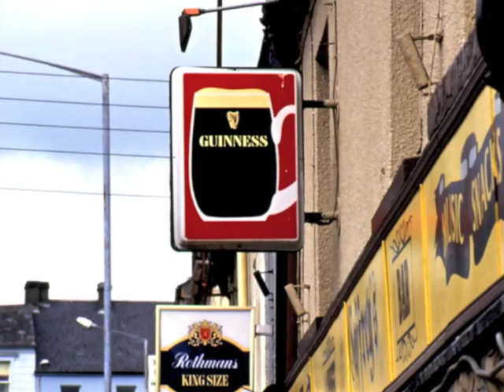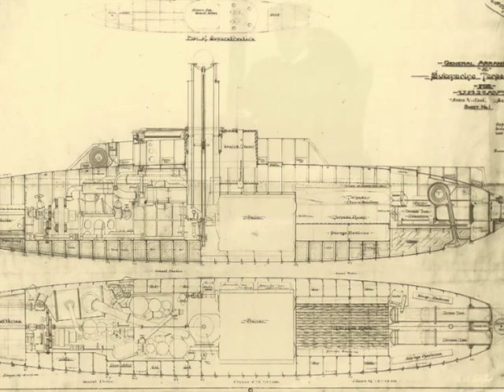Micho Russell sings the ballad of "John Philip Holland"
The great Micho Russell sings the ballad of "John Philip Holland", recorded 1993 in Bad Oldesloe/Germany on the "Pure Irish Drops" tour. The music in the beginning is from Elonia "Mystiv velvet". Copyright for film & photography and masterowner: Dr. Manfred Brembach (eloniamusic)